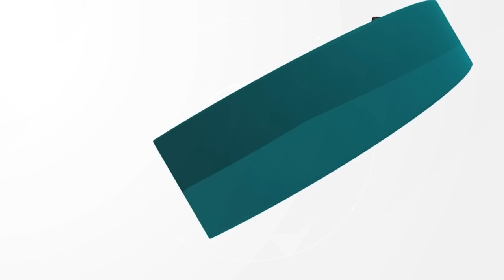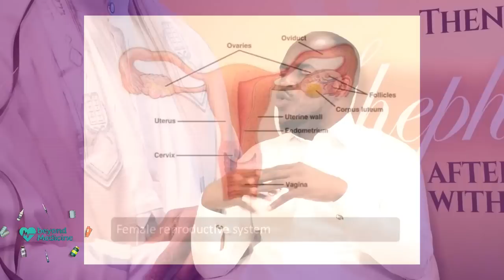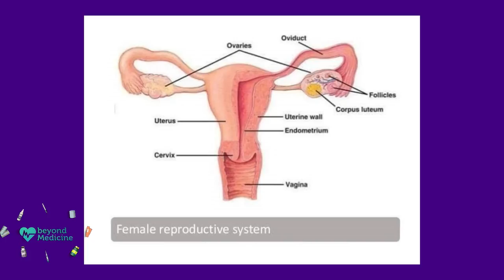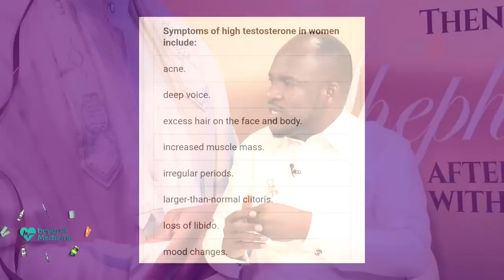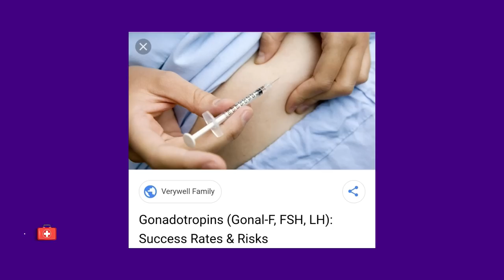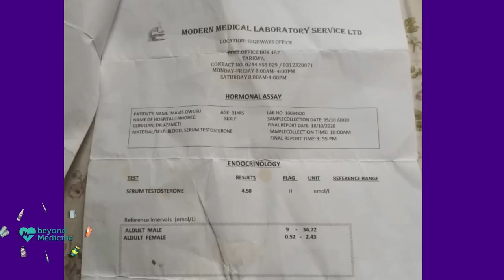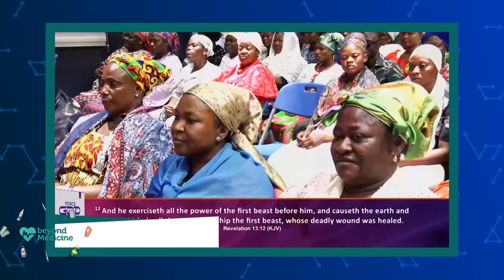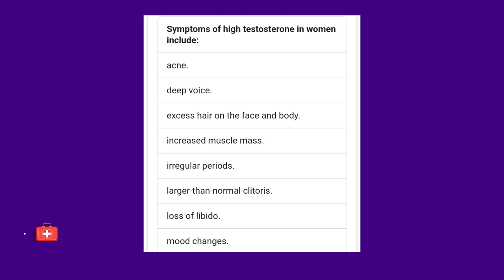BEYOND MEDICINE - 20th August, 2022 | Stephen Adom Kyei-Duah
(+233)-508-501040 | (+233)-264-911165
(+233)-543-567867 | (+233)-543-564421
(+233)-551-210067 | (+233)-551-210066